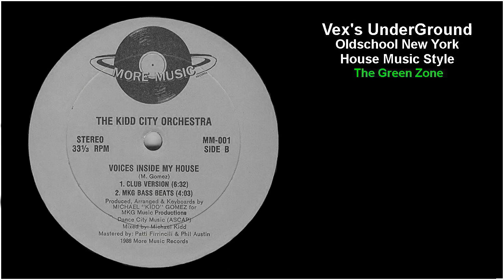The Kidd City Orchestra - Voices Inside My House (Club Version)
Artist: The Kidd City Orchestra
Song: Voices Inside My House (Club Version)
Label: More Music Records – MM-001
Format: Vinyl, 12", 33 ⅓ RPM
Country: U.S.A.
Released: 1988
Genre: Electronic
Style: House, Acid House

Companies, etc.
Published By – Dance City Music
Mastered At – Trutone Mastering Labs
Produced For – MKG Music Productions

Credits:
Mastered By – Patti Firrincili, Phil Austin
Mixed By – Michael Kidd*
Producer, Arranged By, Keyboards – Michael "Kidd" Gomez
Written-By – M. Gomez*

Notes:
Produced, Arranged & Keyboards for MKG Music Productions.
Published by Dance City Music (ASCAP).
1988 More Music Records